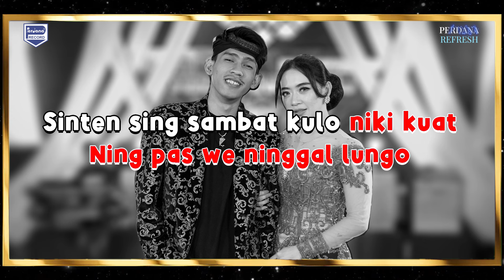Sigar - Rena Movies Feat Arya Galih - The Pangestu (Official Lyric Video)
Official Music Video Lirik  From Rena Movies Feat Arya Galih -  Sigar

Songtitle       : Sigar
Voc                : Rena Movies Feat Arya Galih
Songwritter  : Denny Cak Nan
Music Label : Perdana Record

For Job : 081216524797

Lirik  :  Sigar

Sinten sing sambat kulo niki kuat
Ning pas we ninggal lungo
Wektune mboten tepat
Lagi bungah bungahe
Nyawang esemmu
Wes dikon lali kaleh sigaran ati

Melek o sayang aku sing berjuang
Nibo nangi pontang panting ben ra kurang
Dengan gampange sampean ninggal sayang
Tanpo mikerke kabeh sing wes berjalan

Kangen ngingeti caramu mlaku
Kangen ngingeti caramu gudo aku
Tego tegone saiki
Ati mbok sigari

Kesan indah pertama kau datang seolah cinta
Dengan senang hati aku menerima
Kau permainkan hati yang jatuh cinta
Kau tega mendua

Genah njobo njerone
Wes saling podo ngertine
Nanging neng ngopo kok
Ra mbok pertahanke

Tipise pertahanan atimu
Nyoto kalah kaleh masa lalumu
Sigar sigaraning ati
Nyigari ati

Tapi kangen ngingeti
Caramu mlaku
Kangennnn
Kangennnn

Tego tegone saiki
Ati mbok sigari
Ati mbok sigari

Musisi :
Kendang : Cak Malik
Keyboard : Mas Bolang
Gitar I : Mas Keteng
Gitar II : Mas Tosek
Suling : Mas Slamet
MC : Mas Hana YS

Musik Perdana Record is a record label based in East Java, Indonesia. Our artists include Woro widowati , Happy Asmara, Rena Movies, Arya Galih,  Gerry  Mahesa, Tasya Rosmala, Anisa Rahma, Salsa Chan, Safira inema , Difarina indra , Yeni inka , Mona ochan, Arya galih,  and Many more.